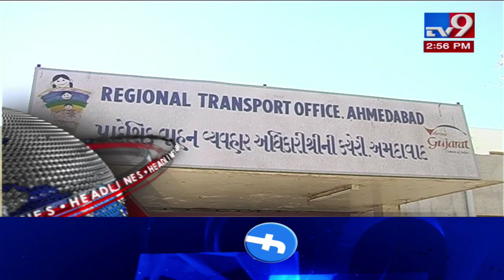Top News Headlines Of This Hour : 21-01-2020 | Tv9GujaratiNews